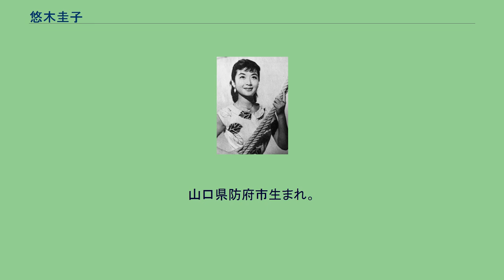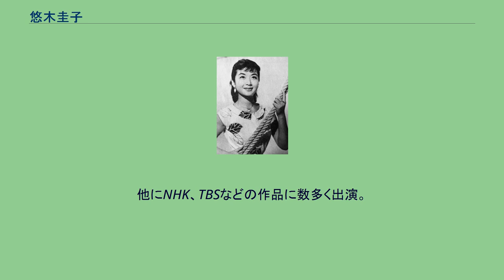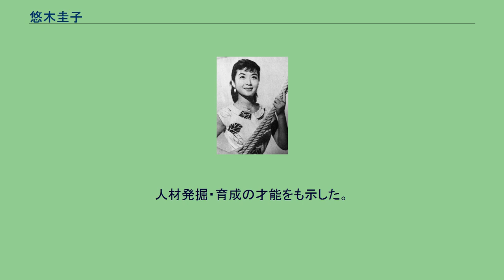悠木圭子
『君待船』（1954年）に出演中の悠木圭子。
当時の芸名は藤田佳子だった。
悠木 圭子（ゆうき けいこ、1936年3月21日 - ）は、日本の作詞家、元女優。
女優名は藤田佳子。
親類に女優の葉山葉子がいる。
山口県防府市生まれ。
八代亜紀の大ヒット曲『なみだ恋』、『おんなの夢』、香西かおりの大ヒット曲『浮雲』の作詞や田川寿美を見出し大歌手にまで育成したことで知られる。
最初の夫は俳優の山田真二だったが、のち離婚。
現在の夫は作曲家の鈴木淳。
芸能界入りしたのは16歳だが、藤田佳子の芸名で女優として「10代の秘密」でデビュー。
1954年に大映入り。
出演作には「婦系図 湯島の白梅」、「霧の音」、「夜の蝶」、「細雪」、「大奥」などがある。
京マチ子、若尾文子、山本富士子や市田ひろみ（悠木と同じく、のちに女優から服飾評論家へ転身）らと共演している。
1960年代は東映で活躍。
他にNHK、TBSなどの作品に数多く出演。
1969年に東映で鶴田浩二主演の「戦後最大の賭場」に出演後、小川知子の『さよならがこわいの』で作詞家デビュー。
1973年、八代亜紀の『なみだ恋』の大ヒットをきっかけに女優から作詞家に転向した。
転身の動機としては女優として多くの役柄を演じる中、今度は自分でドラマを作ってみたくなったことを挙げている。
1989年には当時13歳であった田川寿美を発掘し、1992年春に『女…ひとり旅』でデビューさせている。
田川はその後、「NHK紅白歌合戦」出場、1995年『みれん海峡』の大ヒット（作詞は悠木）、2001年には『海鳴り』で日本作詩大賞優秀作品賞を受賞するなど華々しい活躍をとげ、演歌歌手として大成。
人材発掘・育成の才能をも示した。